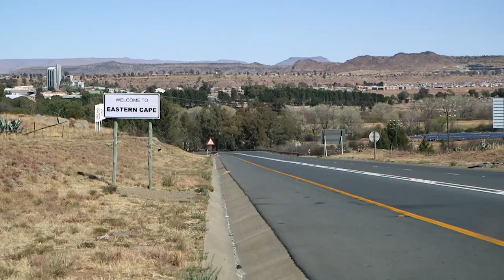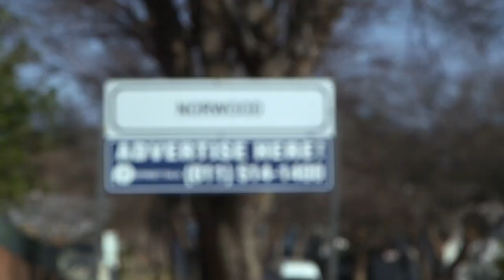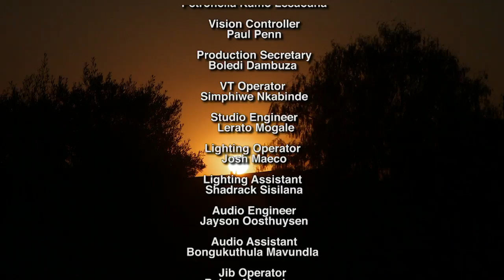Khumbul'ekhaya Season 15 Episode 30